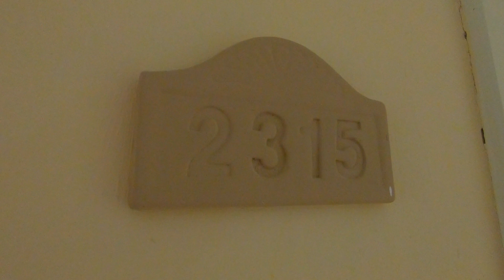Dreams Punta Cana Resort & Spa room 2315